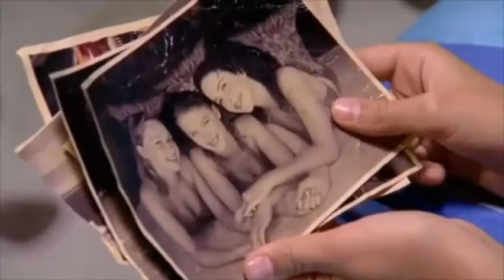H2O - Corazon (You're Not Alone) MV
Show: H2O: Just Add Water
Song: Corazon (You're Not Alone) by Prima J